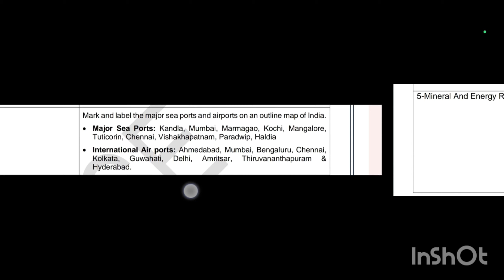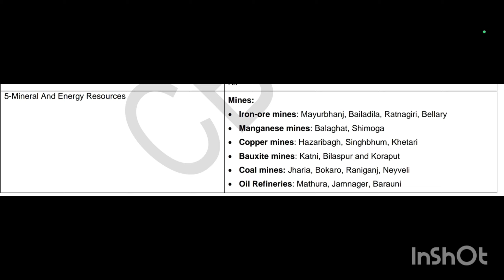Get 90/100 Just Understanding Cbse Class 12 Geography syllabus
geography
cbseboardexam
cbseclass12boardexam
cbseclass12geography
ncertclass 12 geography